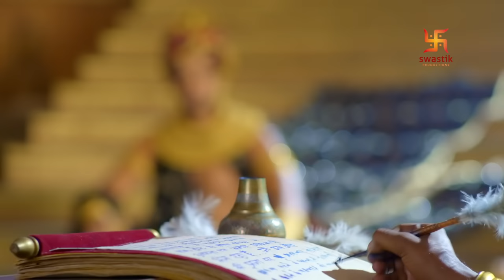Chandragupta Maurya | EP 102 | Swastik Productions India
Watch Chandragupta Maurya Episode - 102 now in bahasa

Series Description:-